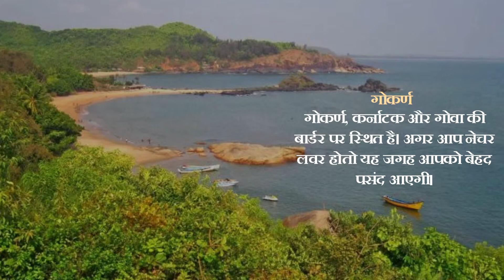कर्नाटक की ये ऑफबीट जगहें कर देंगी आपके समर वेकेशन को और भी ख़ास | समाचार नामा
हर साल एक ही जगह घूमने से अच्छा है। नयी जगहों पर जाया जाए ऐसे में कनार्टक की ये ऑफबीट जगहें जो बेहद ही खूबसूरत हैं। इस बार आप उन जगहों मे घूमने का प्लान कर सकते हैं।